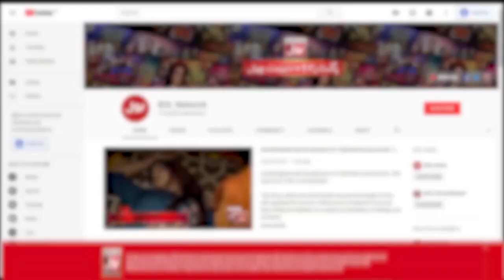Habib Wali Mohammad Poetry By Imran Ismail | Mehman Se Kuch BOL | Faysal Quraishi | Ramazan Mein BOL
Habib Wali Mohammad Poetry By Imran Ismail  | Mehman Se Kuch BOL | Faysal Quraishi | Ramazan Mein BOL  | BOL Entertainment